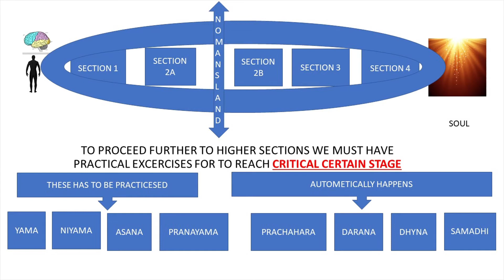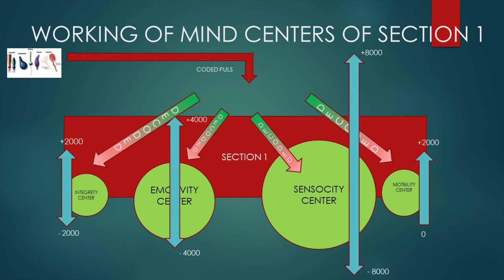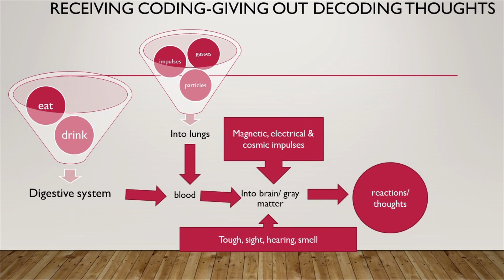journey to self 101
Sharing after positioning myself at Co-learner not as Guru